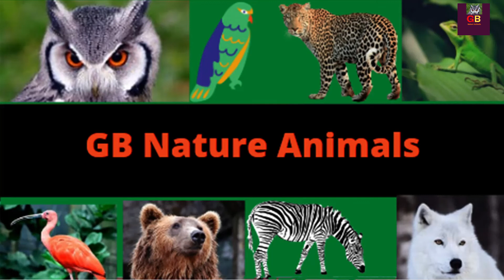Animals Video | Wildlife Video | Forest Animals Video | Wild Animals | Cute Animals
Hi,
The excellence of wild lifestyle creatures is astounding… . Outwardly, but the very fact that creatures virtually stay FREE is exhilarating. Awesome untamed lifestyles video..."Tuning-in to the regular excellence of nature seems to be vital for a tour which interfaces us all of the extra profoundly to the ordinary world. As individuals' enthusiasm for normal class increments, so does their satisfaction. We solve class - it reestablishes us and balances our feelings."

GB Nature Animals
Thanks,